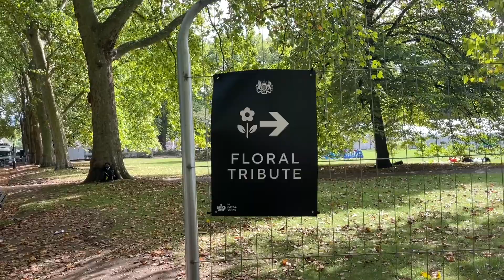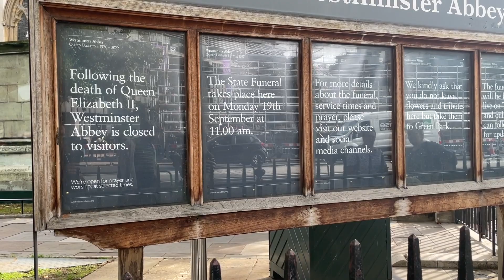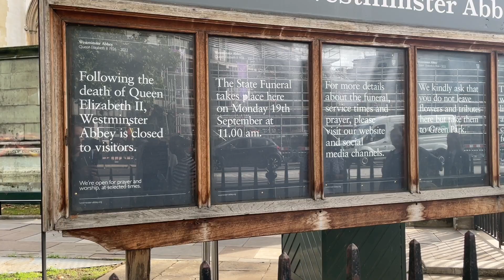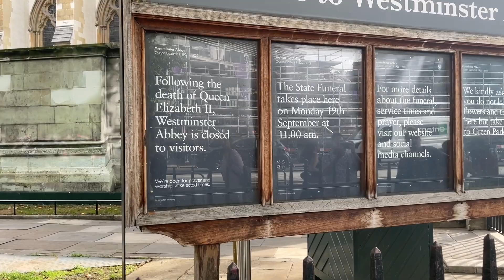What's happening in London?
Since the death of Queen Elizabeth London has changed dramatically. I decided to take a walk around cental London to see how the capital is reacting and preparing itself after the Monarchs passing. The capital has seen a huge influx of visitors wanting to pay their respects, hopefully this video will help inform the public about where and how they can do that.
Correction-Queen Elizabeth's coffin will be arriving in RAF Northolt on the Tuesday evening not Wednesday morning.